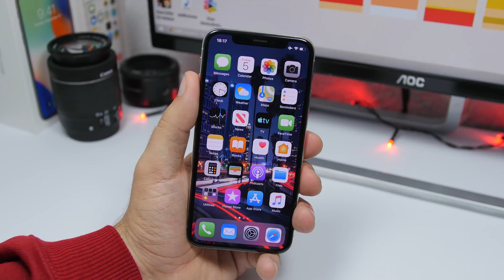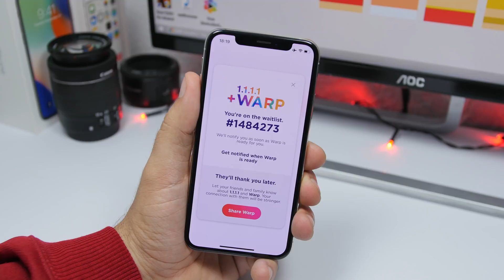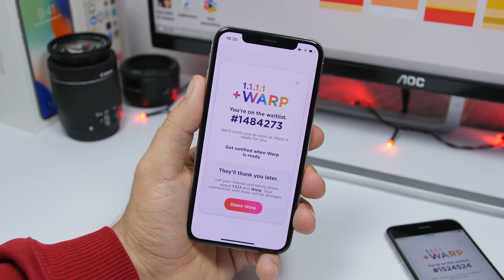Get FASTER Internet On Your iPhone !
Get a faster internet connection on your iPhone for free.

This app let you get a faster internet connection on your iPhone for free. The new WRAP service is coming soon bringing an even faster internet connection to your iPhone. This video tell you the exact steps that you need to follow to get this new service and faster internet connection on your iPhone.